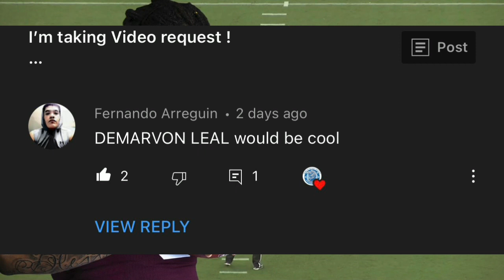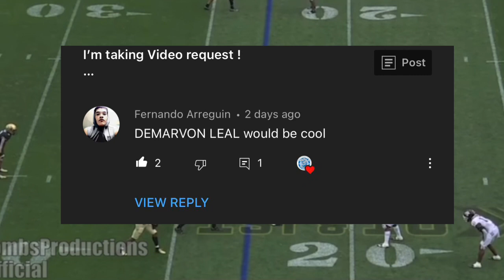Film Study : DeMarvin Leal is a Solid Player but a PHENOMENAL DE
Opportunity Detroit |

Blue Light specials are a play on words for our Draft spotlight in this opportunity offseason we want to showcase rookies NO ONE IS TALKING ABOUT . The purpose of this is to ensure 1 that we remain original and 2 do not plagiarize or say what someone has said. Here at spirit of Detroit